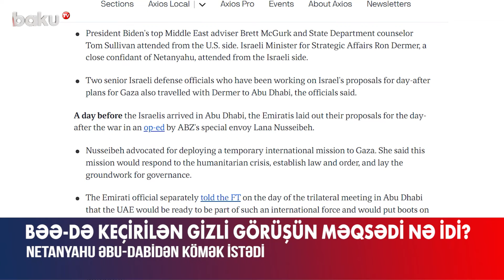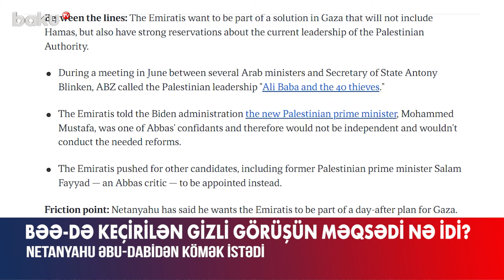Netanyahu Əbu-Dabidən kömək istədi | Gizli görüşün məqsədi